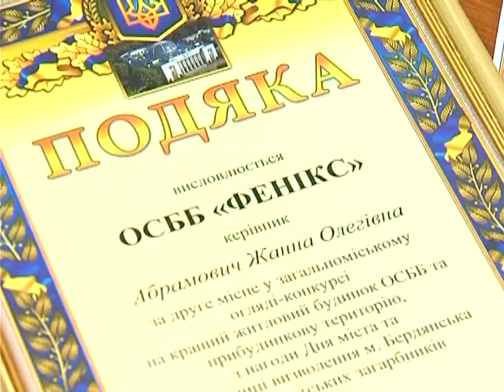Краще ОСББ (ТВ-Бердянск 27.07.12)